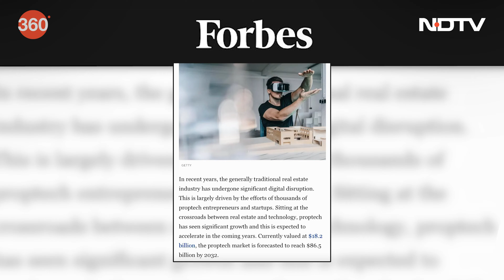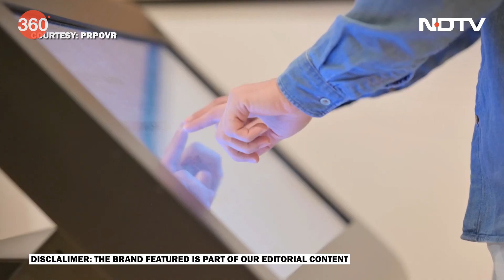What is Property-Tech and How Does VR and AR Impact Indian Real Estate | Tech With TG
Modern technology has applications in practically every sector, benefiting consumers and businesses alike. But what do you know about the applications of technology in the real estate field? In this episode of Tech With TG, we discuss Property-Tech and the impact of emerging technologies like Virtual Reality (VR) and Augmented Reality (AR) in the real estate sector in detail. Tech has revolutionised the way property is sold, bought and experienced. From online listing portals to virtual real estate tours and AI-based data analytics tool for property valuation, emerging technology has transformed the real estate sector. Even generative AI is finding use in the field, with AI chatbots now answering property-related queries from potential buyers. In the episode, we also talk about Blockchain-based property transactions, benefits and impact of VR and AR tech in the field, and talk to Sunder Jagannathan, co-founder of PropVR (Square Yards), which creates digital property experiences using 3D technologies, virtual reality and augmented reality.